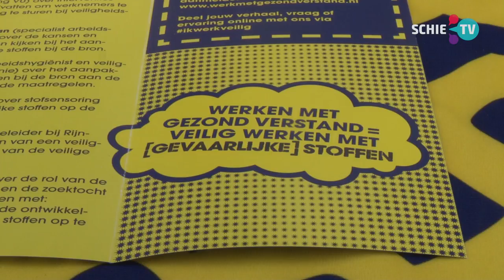Staatssecretaris van Ark noemt Rijnmondbouw in Schiedam een voorbeeld van veilig werken in de bouw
'Een schoolvoorbeeld van hoe er veilig gewerkt moet worden in de bouw' dat zei Staatssecretaris Tamara van Ark vanmiddag bij haar bezoek aan Rijnmondbouw in Schiedam.

De staatssecretaris krijgt samen met vertegenwoordigers uit de bouwsector een rondleiding door het bedrijf van een leerling en een leermeester. Met directeur Frank Knotter spreekt zij over het belang van aandacht voor veiligheid en gevaarlijke stoffen op de werkvloer en in de praktijkopleidingen. Rijnmond Bouw is een opleidingsbedrijf dat jongeren met diverse achtergronden opleidt tot onder meer timmerman, tegelzetter of metselaar. In al deze beroepen wordt met gevaarlijke stoffen gewerkt. Het bezoek van de staatssecretaris aan Rijnmond Bouw is de eerste uit een reeks waarin het ministerie van Sociale Zaken en Werkgelegenheid de komende weken met sectoren in gesprek gaat over het veilig kunnen werken met gevaarlijke stoffen.